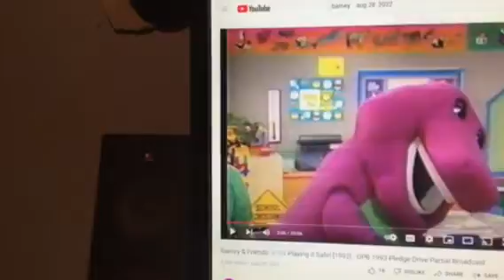Barney & Friends PBS